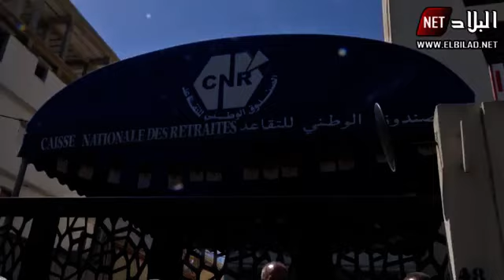رأي خبراء الاقتصاد في أثر الزيادات الأخيرة على القدرة الشرائية للمواطن